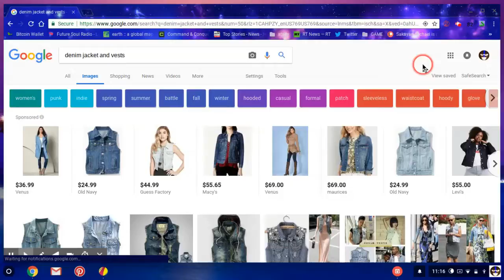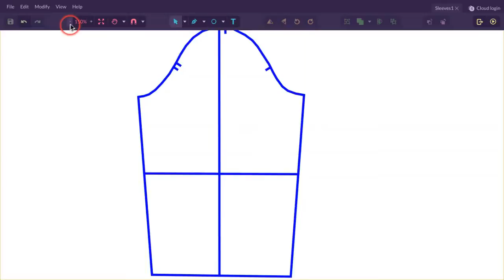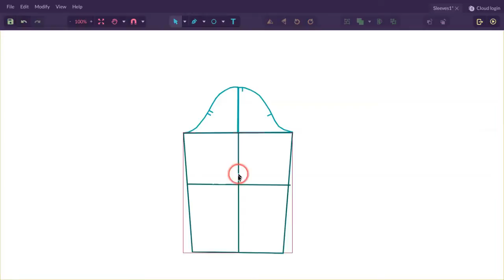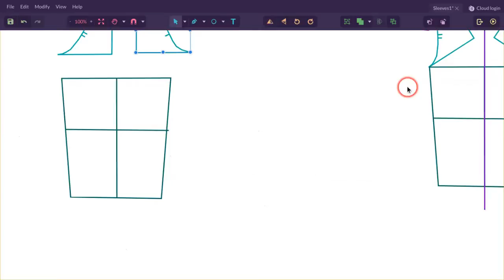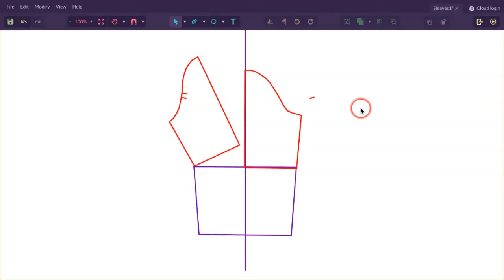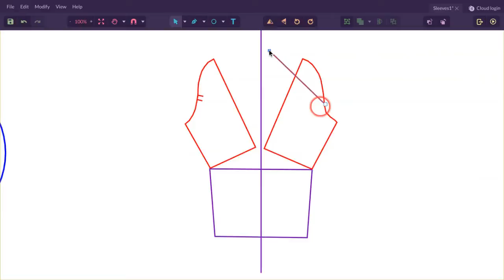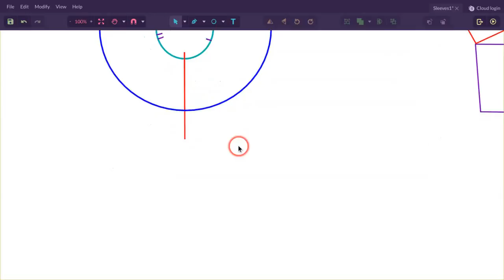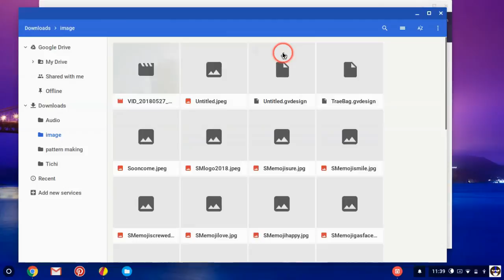Sleeves (Mutton/Circle) to vest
Hey Hello again, how are you guys doing out there? Well here is the lesson in which you would use the Shirring and Elastic Thread technects I mentioned is the last video. OH. I did also mention the software I use for the things i do, which is Gravit Design. Check it out
.I have Chrome IO, but I believe most of you have Microsoft.
Anyways leave a comment good or whatever and like the vid and I will see you later.